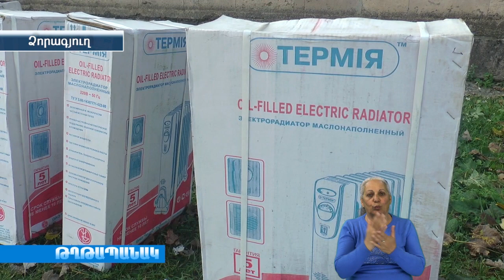Ձորագյուղի դպրոցում հրաժեշտ են տվել փայտե վառարաններին